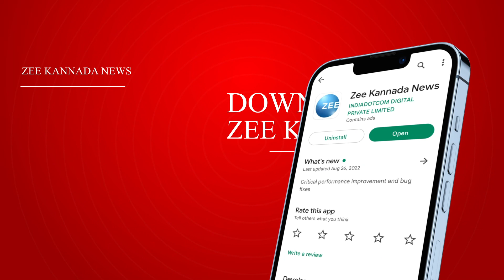BJP | JDS| COALITION | JDS ಜೊತೆ ಹೊಂದಾಣಿಕೆಯಾದ್ರೆ ನಾನು ಯೋಚಿಸಿ ನಿರ್ಧಾರ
ರಾಜ್ಯದಲ್ಲಿ BJP-JDS ಮೈತ್ರಿ ಯತ್ನಕ್ಕೆ ನಾರಾಯಣಗೌಡ ಆಕ್ಷೇಪ
HDKಯನ್ನ ನಂಬಲಾಗಲ್ಲ.. ದಿನಕ್ಕೊಂದು ಹೇಳಿಕೆ ನೀಡ್ತಾರೆ
ಕೆ.ಆರ್.ಪೇಟೆಯಲ್ಲಿ ಮಾಜಿ ಸಚಿವ ಡಾ.ನಾರಾಯಣಗೌಡ ಹೇಳಿಕೆ
ಮೊದಲು ಕಾಂಗ್ರೆಸ್ ಪರ, ಈಗ ಬಿಜೆಪಿ ಪರ ಮಾತನಾಡುತ್ತಾರೆ
ಹೊಂದಾಣಿಕೆ ಬಗೆಗೆ ನಮ್ಮ ಪಕ್ಷದ ವರಿಷ್ಠರು ಏನೂ ಹೇಳಿಲ್ಲ